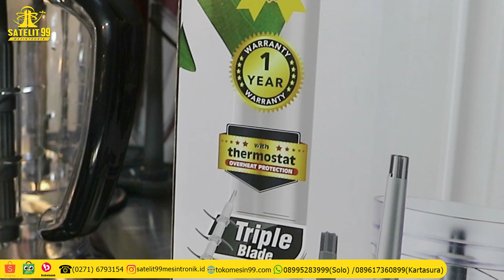mitochiba ch100 vs mitochiba ch200. chopper multifungsi, murah, dan mudah digunakan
Mitochiba Food Chopper CH 100 dan Mitochiba Food Chopper CH 200 Merupakan produk baru dari MITO dengan berbagai fitur yang sangat membantu dalam mengolah makanan. food chopper ini sangat mudah digunakan, mudah dibersihkan. mampu menggiling bumbu2 dapur
menggiling halus daging sapi/ayam/ikan, menghaluskan es batu, mengocok telur putih, membuat juice, membuat Bakso. dapatkan segera di toko SATELIT 99 MESINTRONIK

SEKARANG KM GAPERLU RIBET LAGI DATANG KE TOKO. SEKARANG KM TINGGAL PESAN DARI RUMAH LEWAT WHATSAPP SAJA DAN BARANG AKAN DIKIRIM SAAT ITU JUGA!!!

ALAMAT TOKO:
Jl Slamet Riyadi 216 Solo, Jawa Tengah
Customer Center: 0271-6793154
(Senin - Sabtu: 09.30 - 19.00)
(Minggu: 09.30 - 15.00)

Jl. A. Yani No.89, Kartasura, Sukoharjo, Jawa Tengah
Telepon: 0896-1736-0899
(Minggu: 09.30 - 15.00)